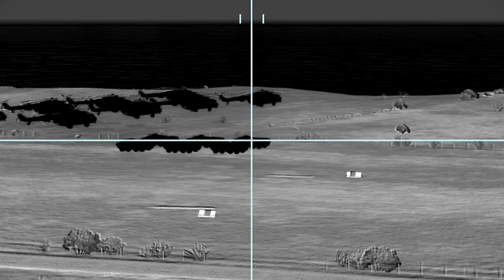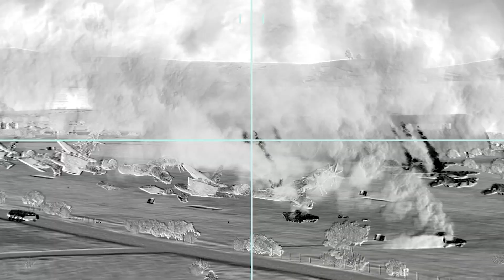defense collapsed! soldiers were caught By Villagers In - Arma 3